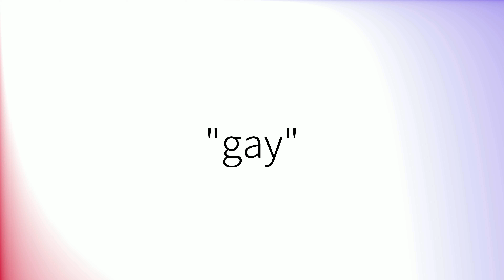How to pronounce 'Gay' (British English)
How to pronounce 'Gay' in British English.
Comment prononcer 'Gay' en anglais britannique.
Como pronunciar 'Gay' en inglés británico.
Wie man 'Gay' mit britischem Akzent ausspricht.
「Gay」の英語の発音の仕方